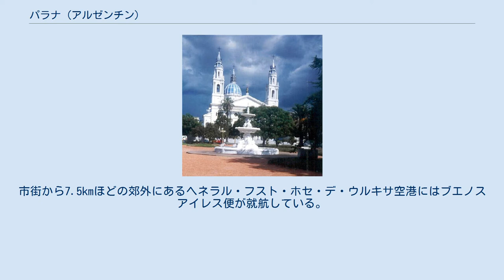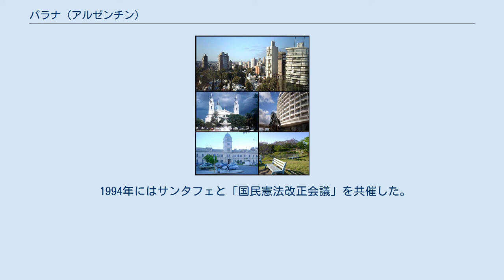パラナ (アルゼンチン)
エントレ・リオス州
パラナ（西: Paraná）は、アルゼンチンのエントレ・リオス州にある都市で、同州の州都。
パラナ川の東岸に位置し、対岸はサンタフェ州の州都サンタフェである。
2001年の国勢調査によると、人口は23万7968人である。
 行政の中心としてだけでなく、一帯から穀物、家畜、魚介類、材木が集積される主要河川港でもある。
基幹産業はセメントや家具、セラミックス生産。
市の中心部には植民地時代の教会、2月3日劇場や行政府、混合様式の大聖堂、パルケ・ウルキーサ公園近くの塔などがある。
 対岸のサンタフェとの間には1969年にエルナンダリアス川底トンネルが開通した。
市街から7.5kmほどの郊外にあるヘネラル・フスト・ホセ・デ・ウルキサ空港にはブエノスアイレス便が就航している。
 プリメーロ・デ・マヨ広場からパラナ大聖堂を見る 16世紀にサンタフェ市民がパラナ川の対岸に入植しだしたのが始まりで、当初は「パラナの対岸」とか「パラナの渡り場」と呼ばれた。
公式に建設が宣言されることはなく、サンタフェの周縁部として発展も遅かった。
1730年10月23日に地元の礼拝堂がブエノスアイレスの事務当局から教区教会のステータスを授かったが、この時を以って正式に町としての歴史が始まったとされる。
 1813年に公式に村となり、1822年に準州都となった。
1854年から1861年にかけて、地元のカウディーリョのフスト・ホセ・デ・ウルキサのもとアルゼンチン連合の首都となったことから急速な発展を遂げた。
1883年に再び州都となった。
 1994年にはサンタフェと「国民憲法改正会議」を共催した。
 市内のパノラマ写真